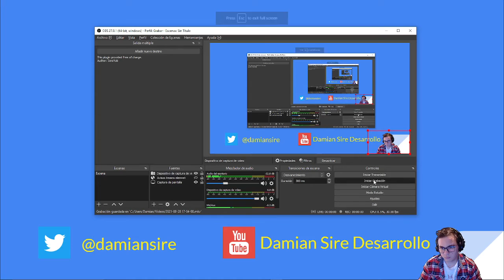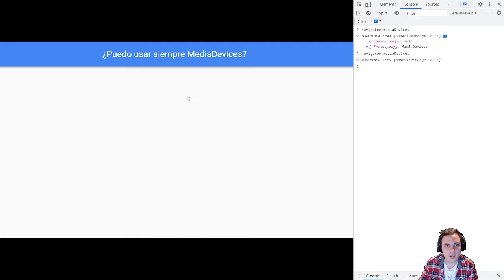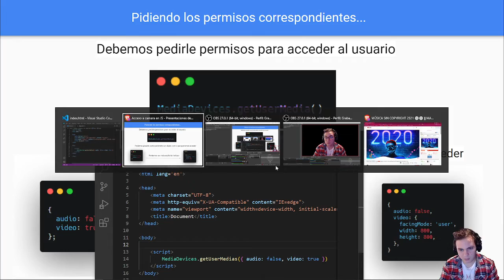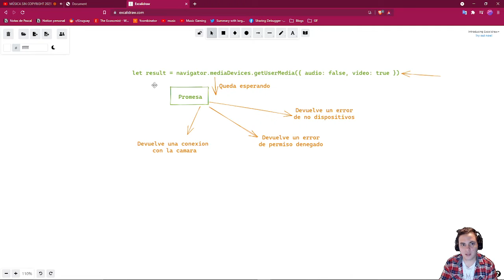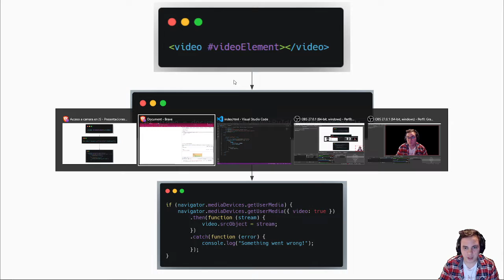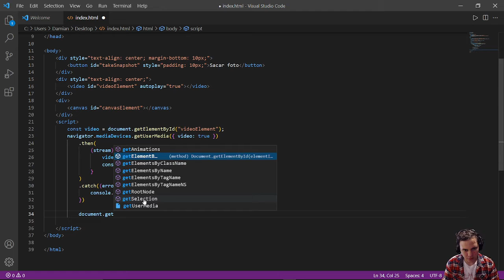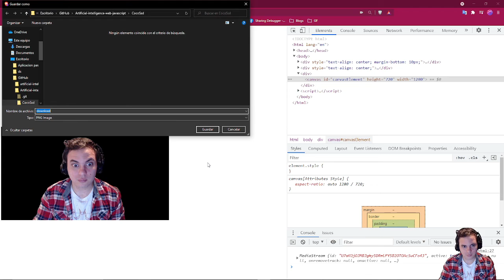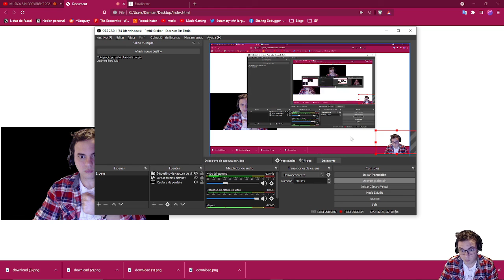Javascript - Los secretos para usar la Camara en tus proyectos con el navegador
En este video veremos todo acerca de como usar la Camara en el navegador